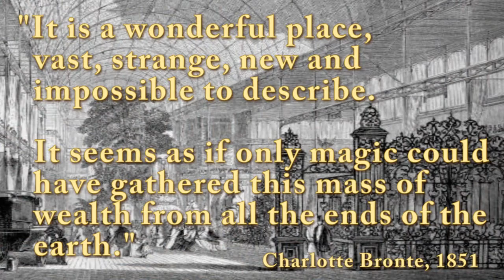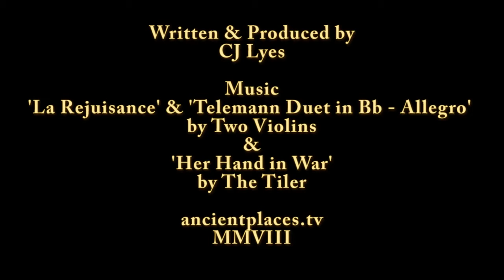Albertopolis, London, England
The quarter of London that became an intellectual focus following the Great Exhibition of 1851.